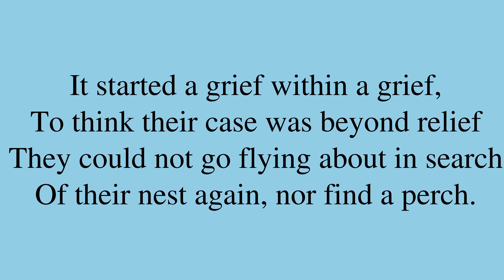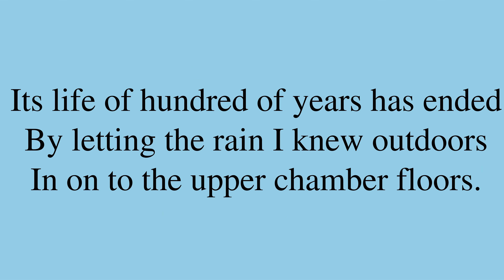Poem by Robert Lee Frost: “The Thatch”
“The Thatch”, by Robert Lee Frost. *** Be sure to check out for a bunch of neat machine learning applications, for new and intimate ways to interact with media content!